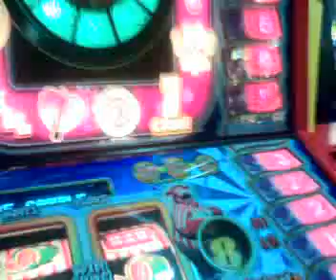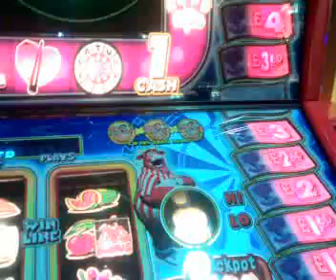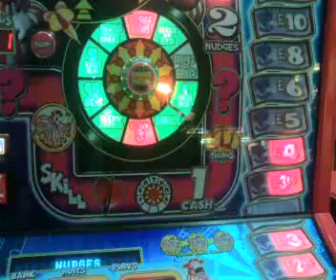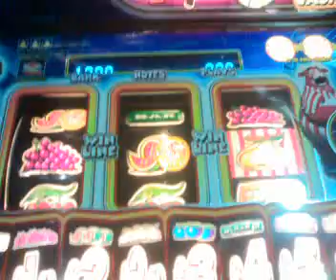Bell Fruit - Bullys Prize Board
Bell fruit are really pushing 2 brands. This and Deal or no Deal.